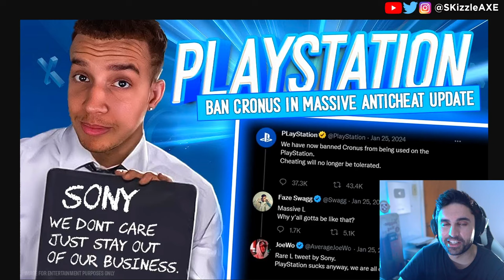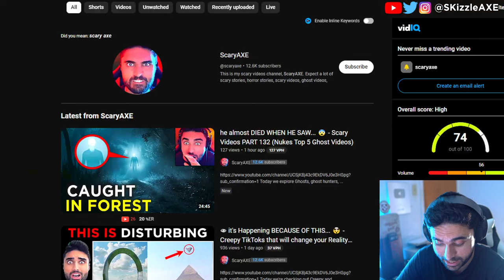RiP... Faze SWAGG Exposes CHEATING 😨 - Activision MAD, Zlaner, BAMS, Nadia | COD Warzone Cronus PS5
Faze Swagg responds to cheating and cheaters. Banks announces streamers fired from Faze. Faze Nio and Bams caught cheating and banned in game by Activision. BadBoy Beaman exposes Zlaner cheating. Call of Shame calls out streamers for Cheating in Call of Duty. We're currently also having a lot of conversations about Sweet Baby Inc and Gamer Gate 2 right now in gaming as gamers had enough with Woke stuff in video games.

DrDisrespect & TimTheTatMan calls out Zlaner for cheating but Nickmercs defends him. JoeWo caught cheating. Call of Shame exposes BadBoy Beaman. Sony PlayStation banned Cronus Zen but sadly Cronus patch working got released. Dr Disrespect slams Call of Duty. We got tons of Gamers Caught Cheating. Nadia got banned and blacklisted from Call of Duty too by Activision & we cover Swagg, Aydan, JoeWo, COD Warzone, MW3, PS5 Xbox.